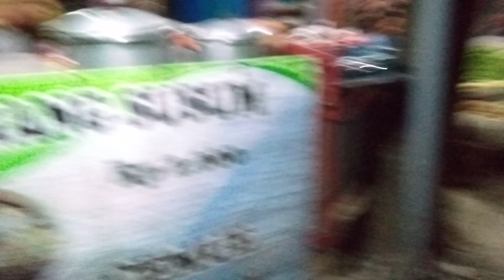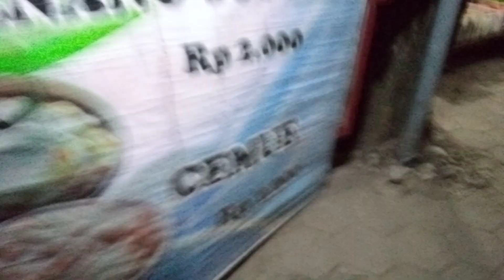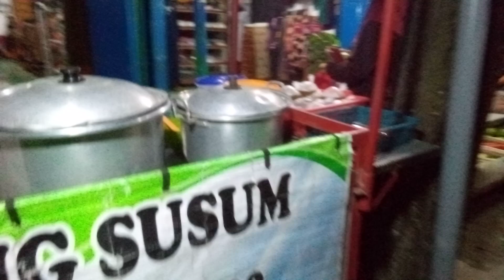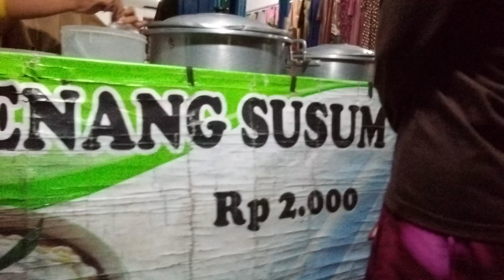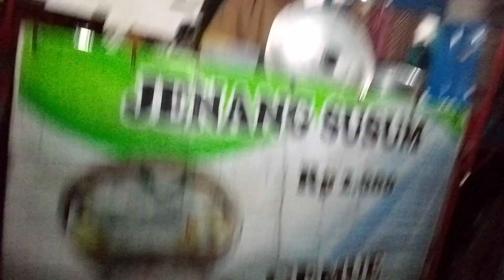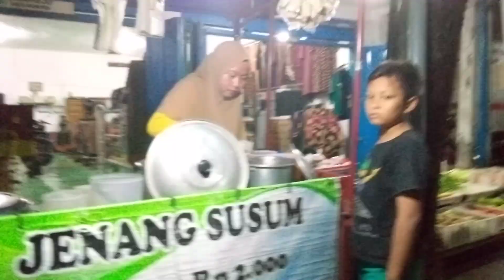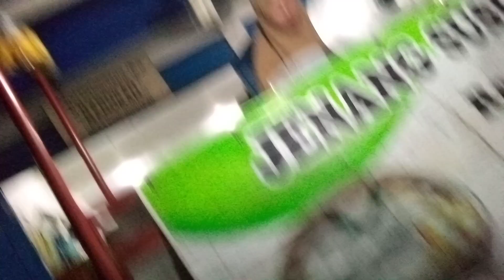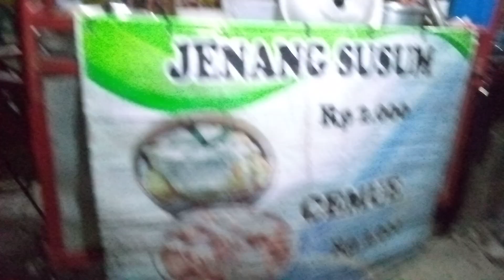BELI CEMUE BERSAMA MAS TOVA.